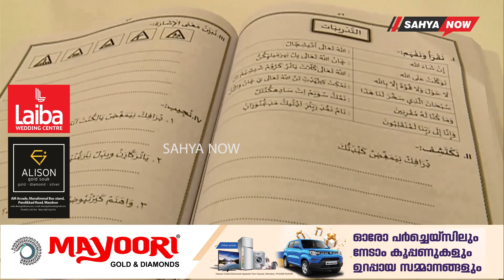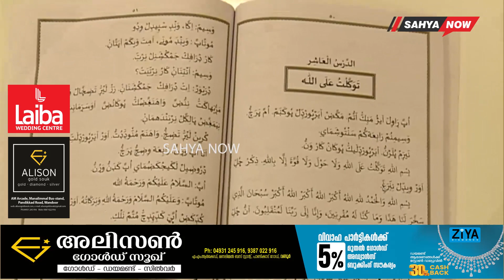മദ്രസാ പാഠഭാഗത്ത് ട്രാഫിക് ബോധവൽക്കരണം |SAHYA NOW| MALAPPURAM